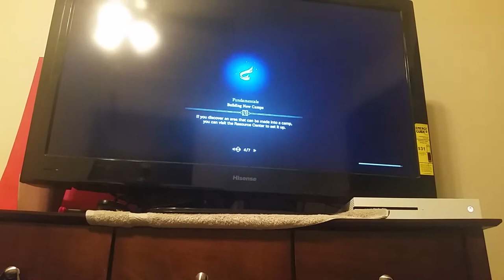Easy guide to get fast armor spheres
This Is A non Explained Fast and easy guide to leveling up Armor Very Fast.